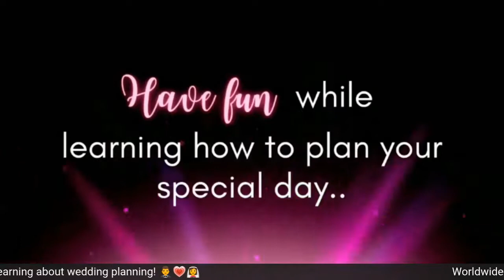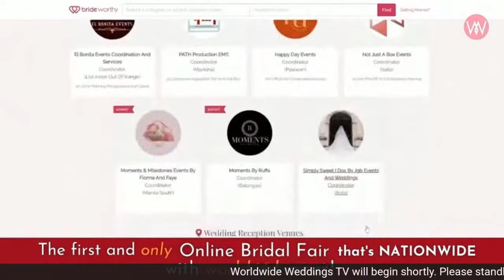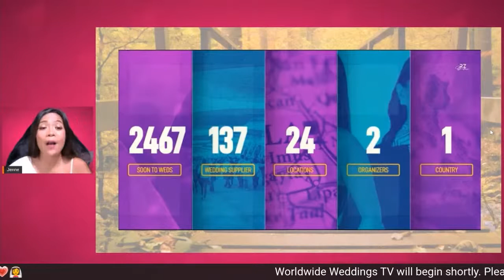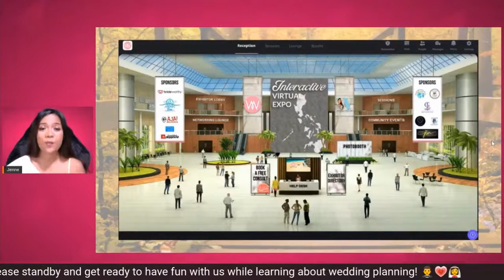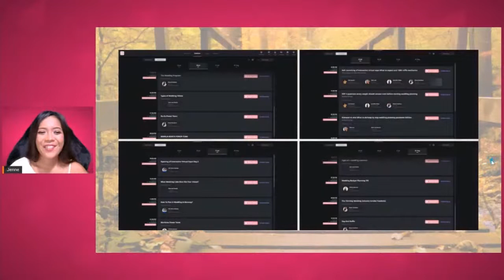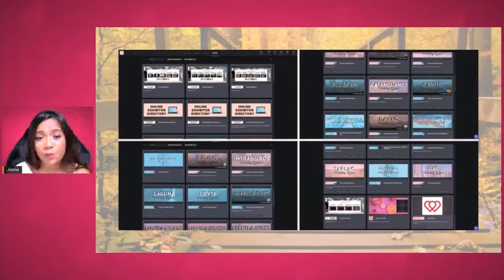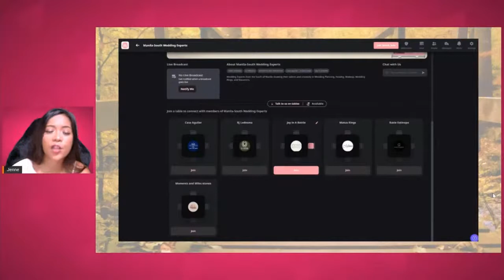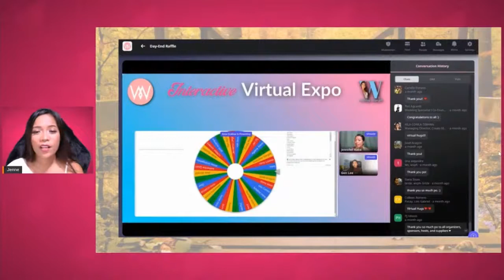What Happened in Worldwide Weddings Expo Philippines Season 1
Here are the highlights of last season's online bridal fair!

Watch and see what happened in our 3-Day Interactive Virtual Expo Season 1.